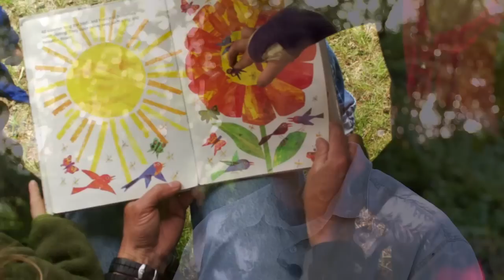Environmental School Project.mov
Since August 2008, the project has been working to bring together the community of Maple Ridge to establish a public K-7 school and learning centre. The theory and practice of the project is supported by Place-Based, Imaginative and Ecological Education. Learning and teaching will be experiential, in context, and through activities that engage the mind, body, and heart. The project is based in principles of inquiry and inclusion. Teaching and learning will involve reconnecting the natural and human worlds.